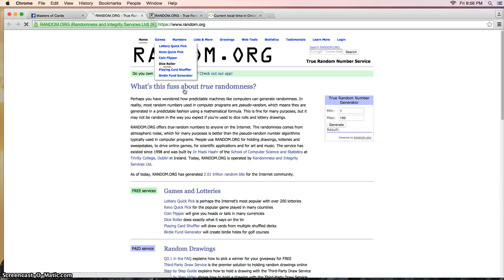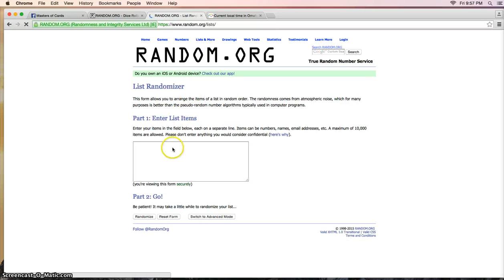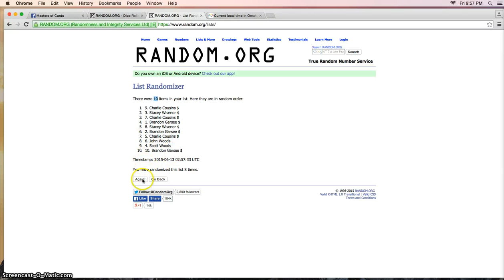Odell Beckham Contender 9.5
Random for Odell Beckham Contenders 9.5